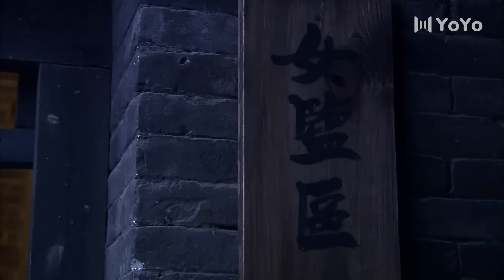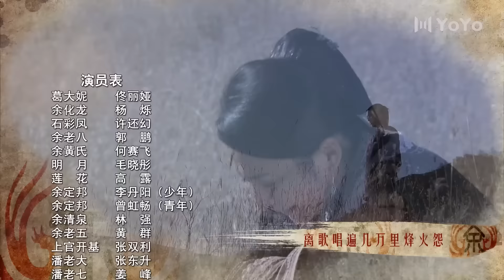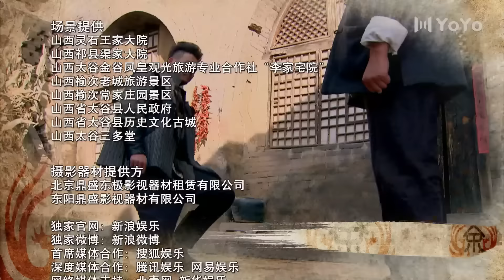余家大院 15（佟丽娅/杨烁/毛晓彤/何赛飞/许还幻）